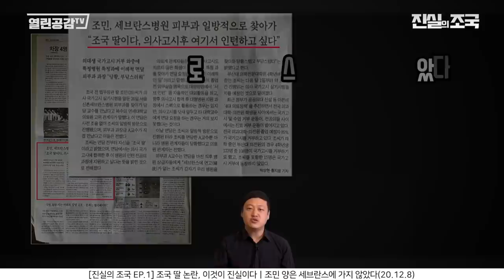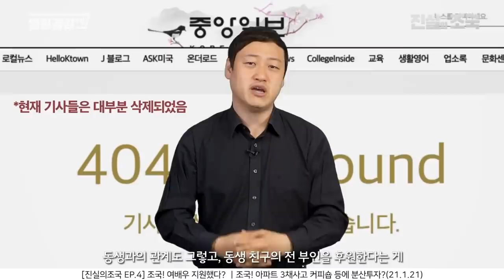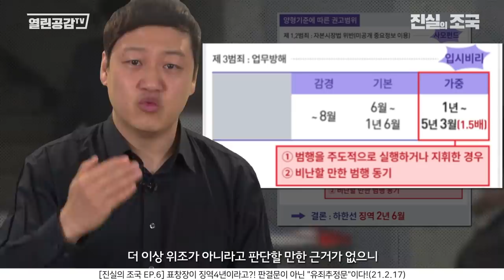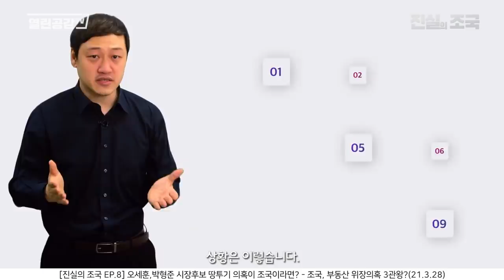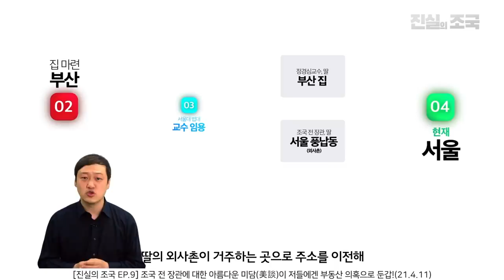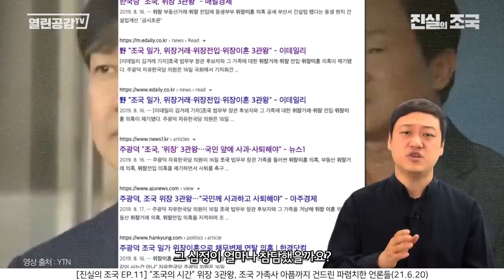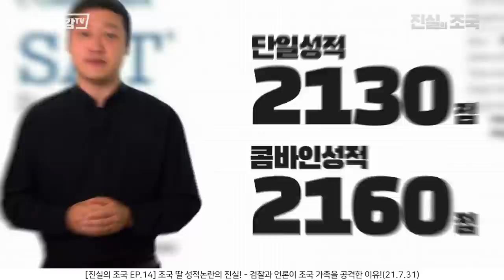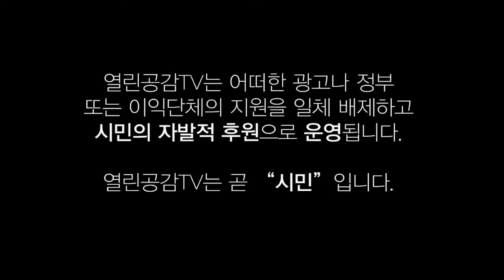[진실의 조국#통합] 조국에 대한 잘못된 '거짓뉴스' - 검찰, 언론 등 동맹 카르텔이 만들어낸 조국 죽이기!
열린공감TV는 진실의 큰 바다를 진보해  항해하는 유튜브 플랫폼 언론법인

◼ 주제곡 : Call the backup song by EXPERIA